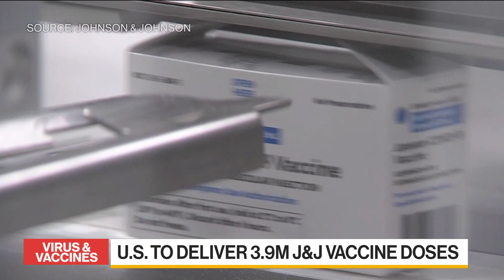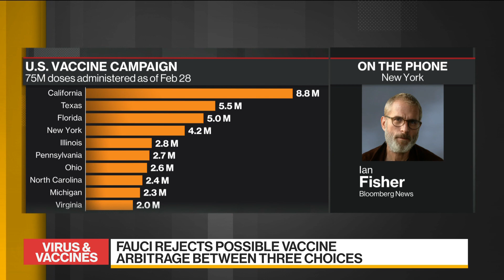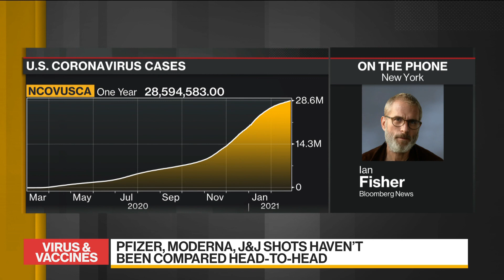U.S. to Deliver 3.9 Million Johnson & Johnson Vaccine Doses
Feb.28 -- White House officials say Johnson & Johnson will ship 3.9 million doses of its vaccine after wrapping up a call with the drug maker just minutes ago. That comes after the coronavirus vaccine was approved for use in the U.S. over the weekend. The first shots will arrive on Tuesday and are being sent through all delivery channels. Bloomberg’s Ian Fisher reports on “Bloomberg Daybreak: Asia.”